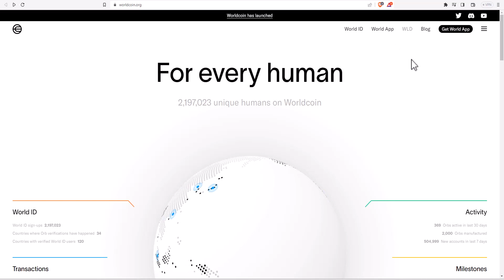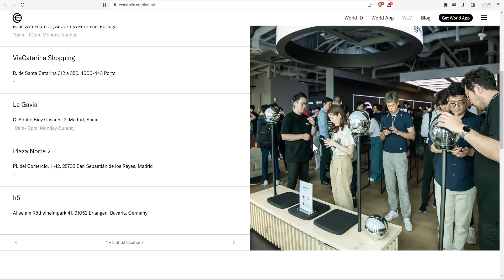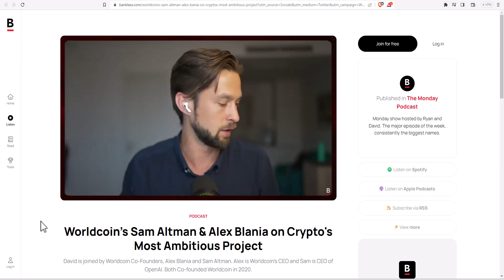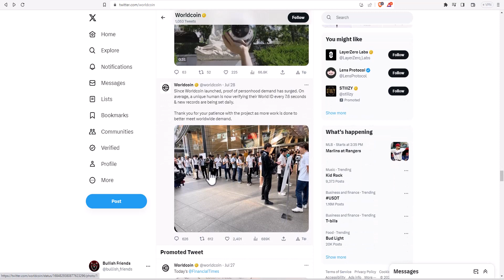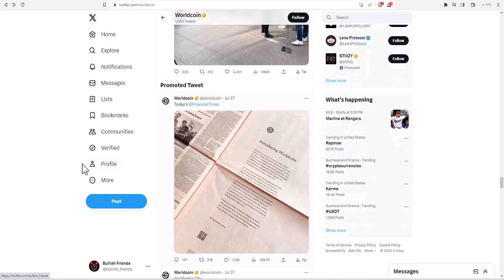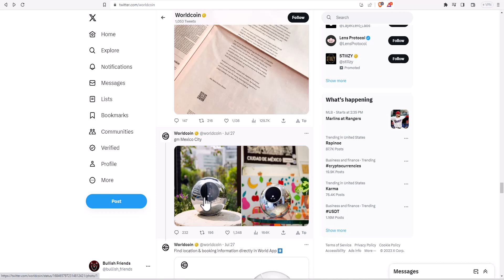Is Worldcoin Ushering In Something Sinister?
Today I focus on Worldcoin and if it's ushering in something sinister or evil.  Perhaps it's just another crypto coin in the sea of crypto coins, or perhaps it's something far worse. With things like Fednow and Now Worldcoin, it's starting to raise some eyebrows. Let's dive in!

What are your thoughts on Worldcoin and Sam Altman?